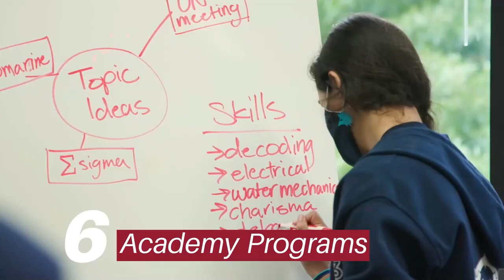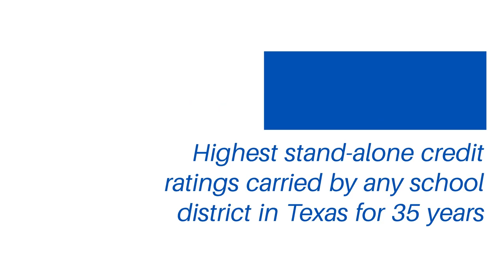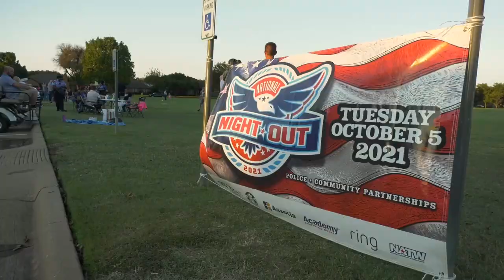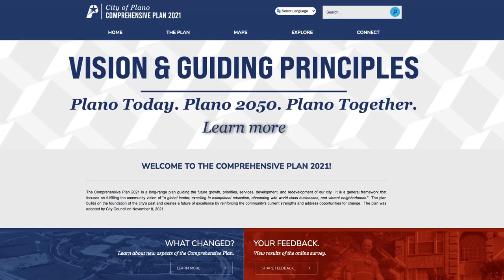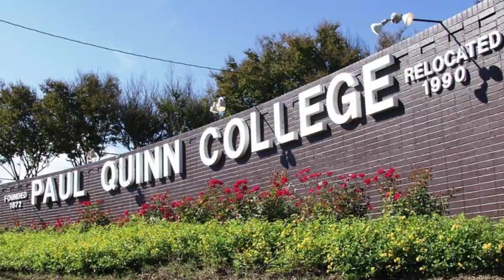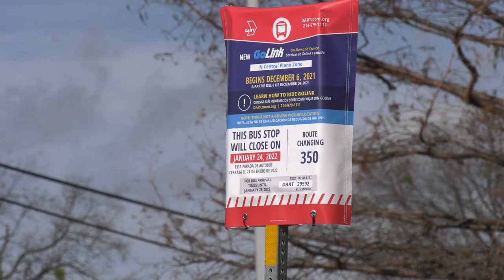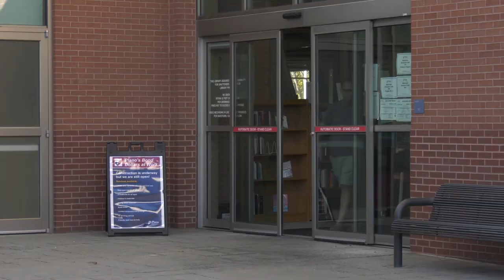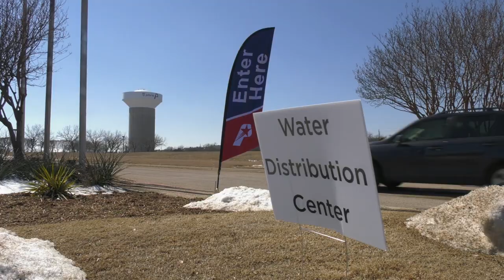State of the City 2022 | City of Plano, Texas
Plano Mayor John Muns will present his first State of the City address since his election in conjunction with the Plano Chamber Annual Meeting. Presented as a joint effort between the Plano Chamber of Commerce, City of Plano, and Plano Independent School District, this virtual event also features updates from the school district, remarks from Plano Chamber leadership, and the passing of the gavel from Steve McSwain to Emily Zoog.

TIMESTAMPS
0:08 Event welcome, Kelle Marsalis
1:49 Remarks by 2021 Board Chair, Steve McSwain
8:32 Remarks by 2022 Board Chair, Emily Zoog
11:52 Remarks by 2022 Women’s Division Board Chair, Dr. Cheryl Jackson
13:16 Remarks by Plano United Business Program Presenting Sponsor Regents Bank, Tyrus Sanders
15:52 Introduction of Plano Independent School District, Kelle Marsalis
16:31 Plano Independent School District
20:19 Introduction of Mayor John Muns by Presenting Sponsor Toyota Motor North America, Chris Reynolds
23:04 State of the City Address
49:05 Closing Remarks, Kelle Marsalis

More ways for you to LovePlano